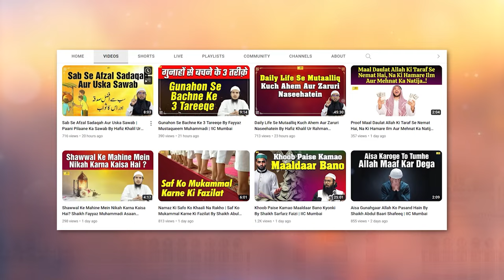Zuban Ki Hifazat Kyon Zaroori Hai ? By Shaikh Abul Bayan Salafi | IIC Mumbai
Bank Account Details:
ILM FOUNDATION
ICICI Bank
Savings account
IFSC CODE-ICIC0001028